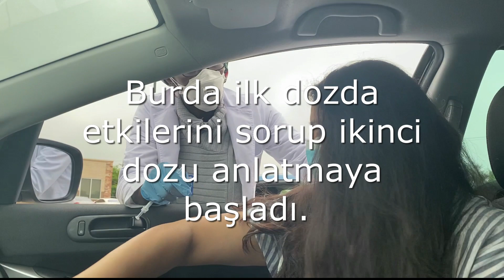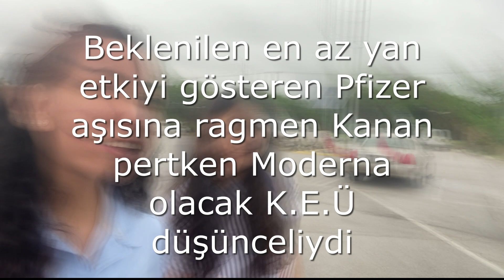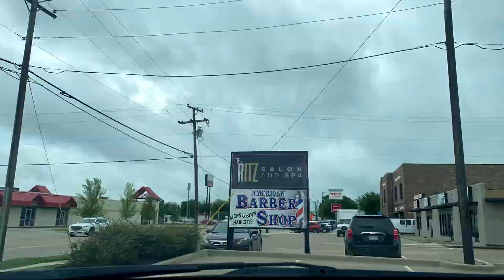2.doz aşı çok fena I Moderna BioNTech'e karşı I Amerika'da aşılanmada son durum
Merhabalaaarr 😍

Aşı yaptırmaya karar vermeden milyon tane video izleyip araştıranlardansınız bizdensiniz. Biz Pfizer ve Moderna'yı denedik ve sizin için de karşılaştırmasını yaptık (altyazılı). Ağrılarına hazırlıklı olun. Fena ki ne fena...
Umarım videoyu beğenirsiniz. Düşüncelerinizi benimle paylaşmayı ve videoyu beğenmeyi unutmayııınnnnn :)